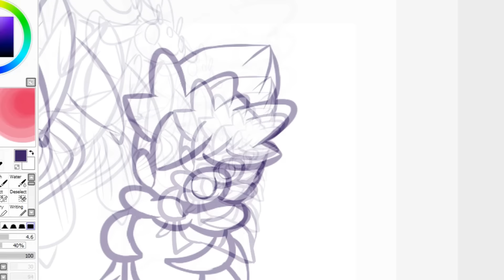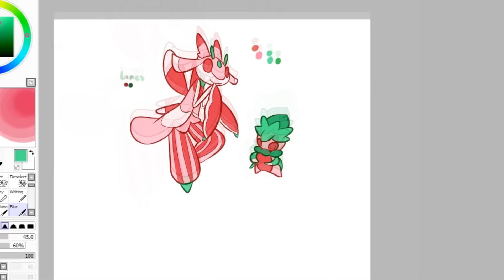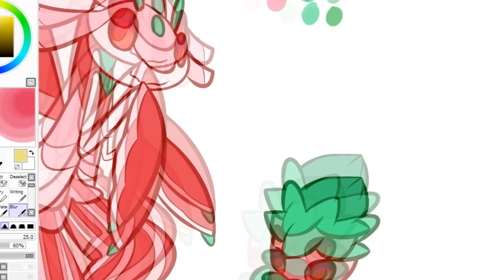(&Shiny) Lurantis&Fomantis ☆彡 [SPEEDPAINT]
INFO AT THE END OF THE VIDEO. c: Thank you.

I've fallen off the radar for 2 months or so. Been struggling with lots of things lately, but hope things get better from here on out.
Hope you all had a wonderful new years celebration!! :) I've been playing pokemon moon a lot and just had to draw some gen7 pokemon.